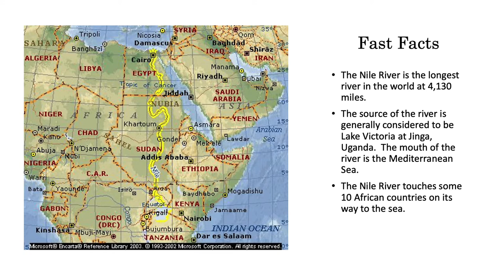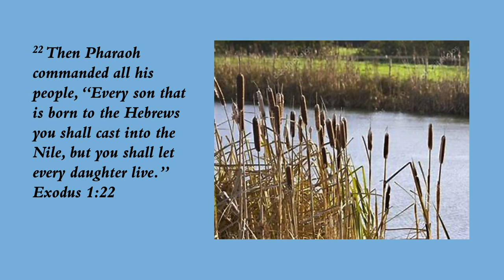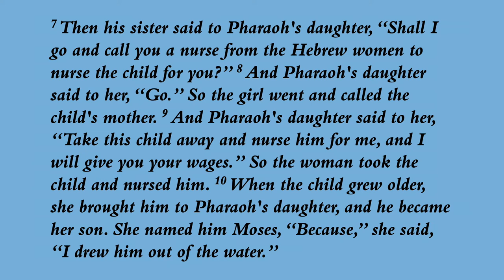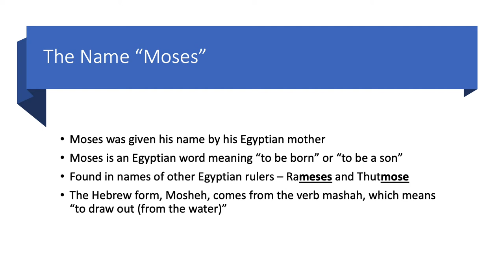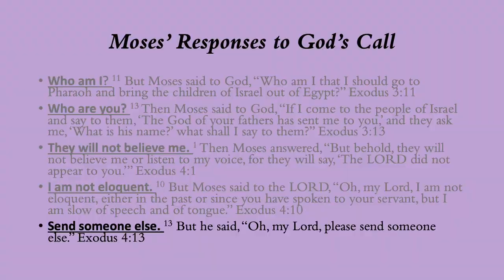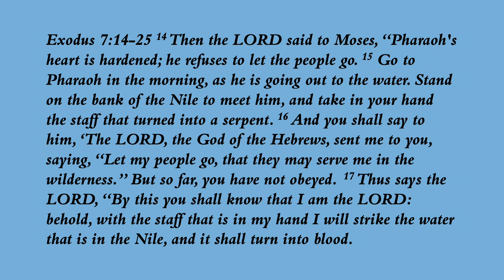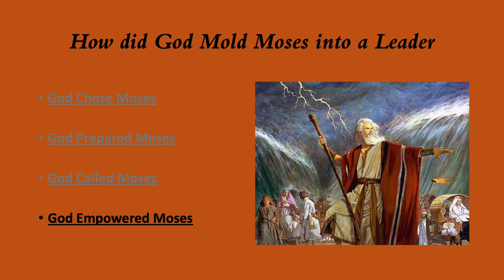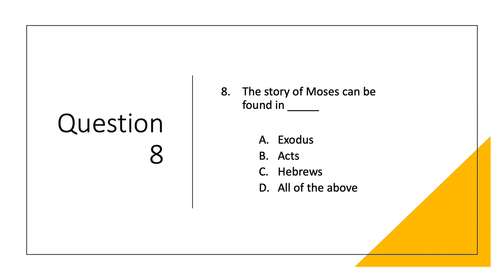Rivers of the Bible Lesson 4 - The Nile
In this video, Randall Smith discusses the Nile River - Moses' Birth and Water Turned to Blood: A Leader Rises
Exodus2: 1-5; Exodus 7:14-25